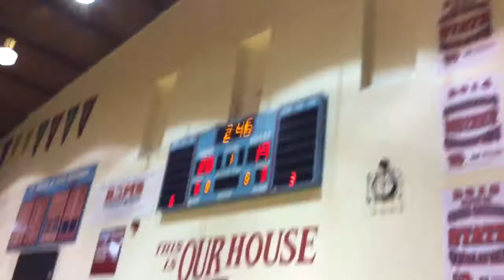Run-N-Slam Dubuque Tournament Game 1 (Video 2 of 4)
Game Scoresheet: Simmy's Stats (6th grade)

Steals:
Assists:
Points:
Rebounds:
Blocks: